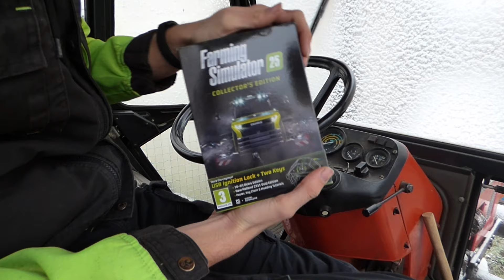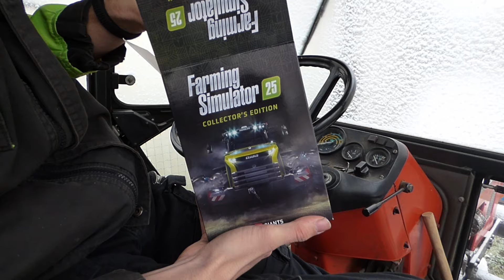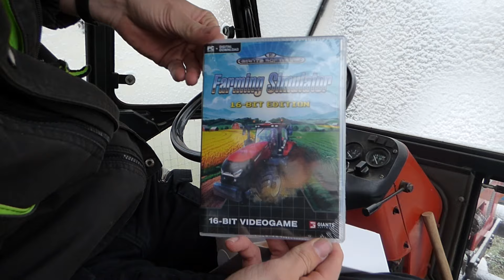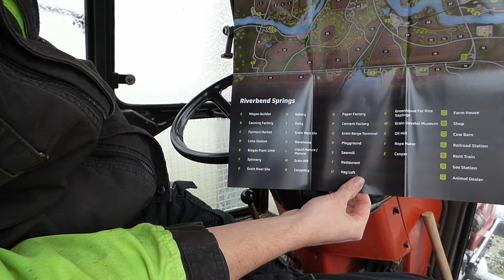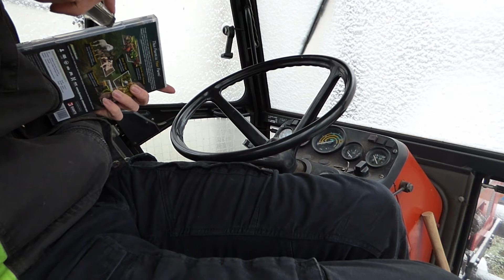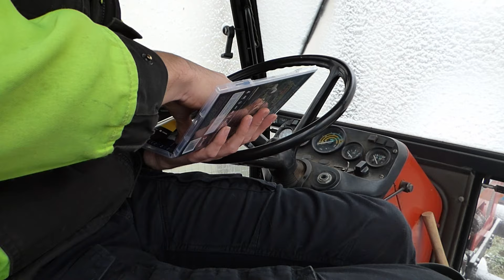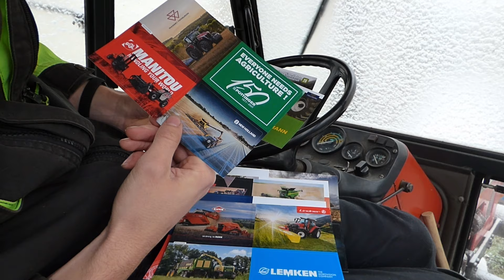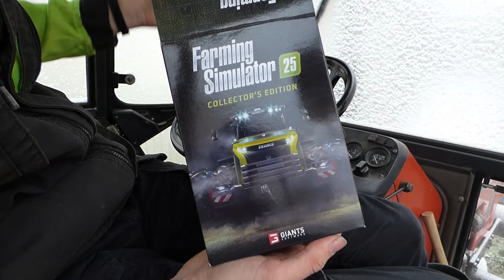UNBOXING FARMING SIMULATOR 25 COLECTORS EDITION V ZETOR 7011!